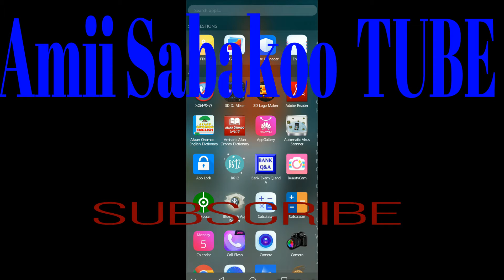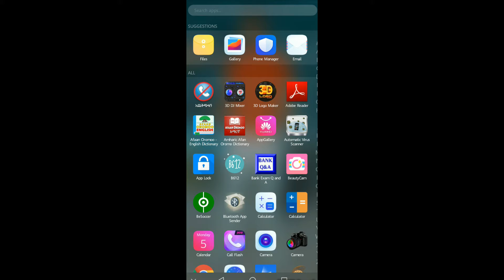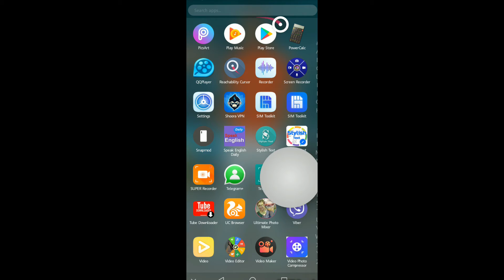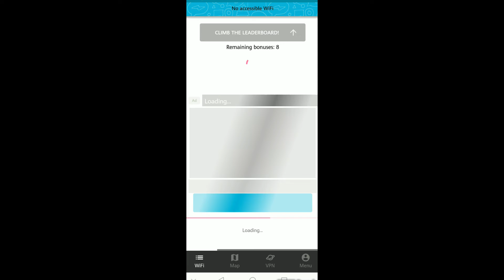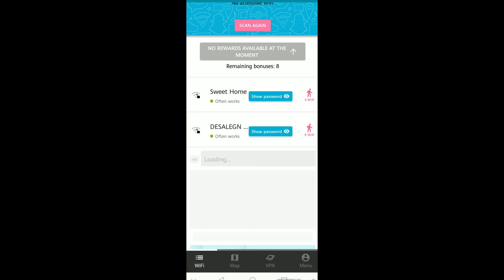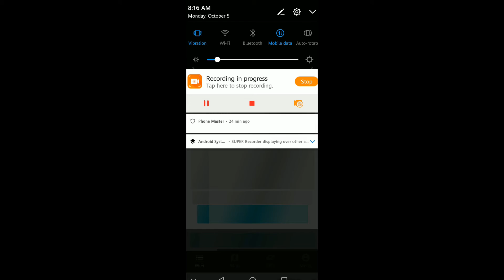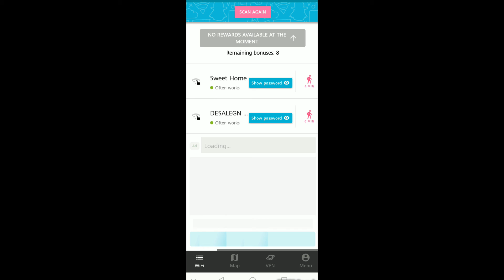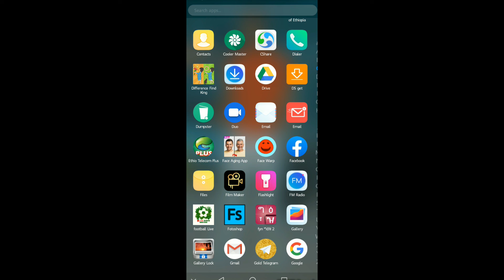WIFI password malee cabitee seenuu dandeessa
vedeo kanarraa waan ajaa'ibaa baradhu